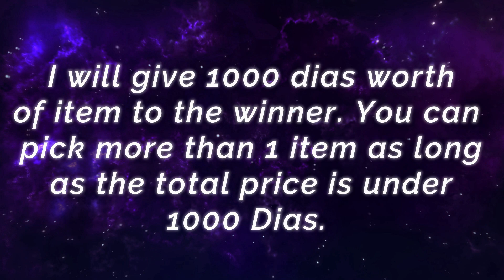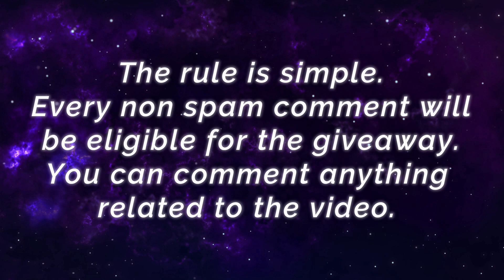90.4% Win Rate S26 Chou Tanky Roam Build [ Top 1 Global Chou ] RoBlox. - Mobile Legends Gameplay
90.4% Win Rate S26 Chou Tanky Roam Build [ Top 1 Global Chou ] RoBlox. - Mobile Legends Top Global Rank & Pro Player Gameplay And Build.

Player                 : RoBlox.
Team                  : KK Aquad.
Emblem              : Custom Tank Emblem (Vitality, Fortress, Concussive Blast)
Battle Spells       : Flicker
Build                    : Tough Boots - Encourage, Guadian Helmet, Immortality, Antique Cuirass, Radiant Armor, Athena's Shield.